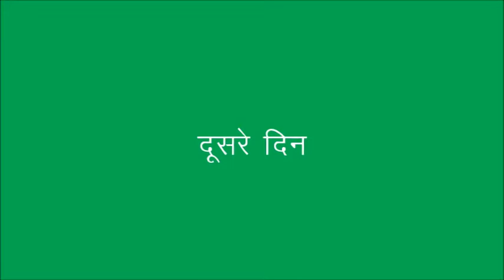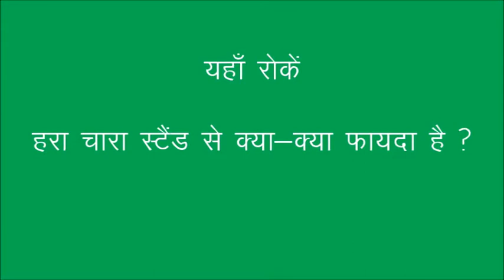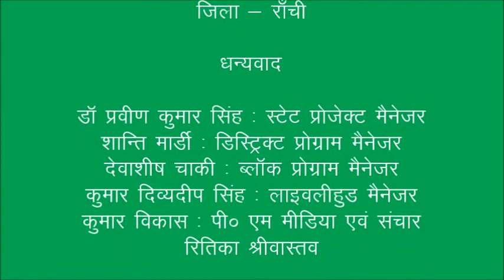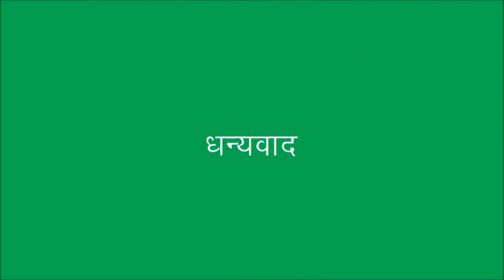hara chara stand_Sadri_JSLPS_DG